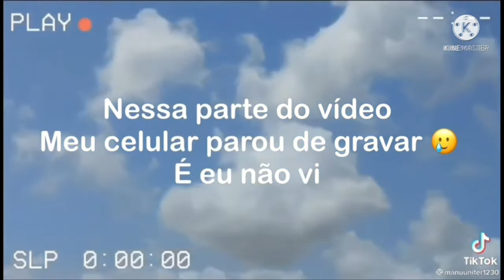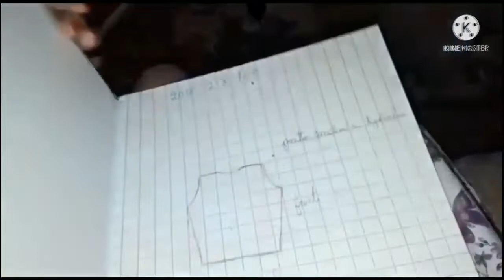minha rotina da manhã |mais um dia comigo🤭, spa day ~rotina